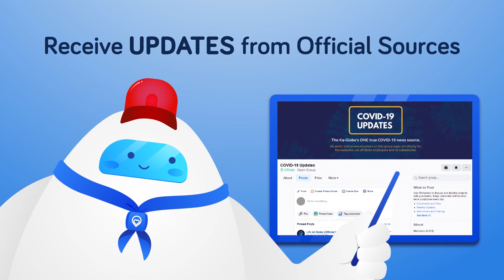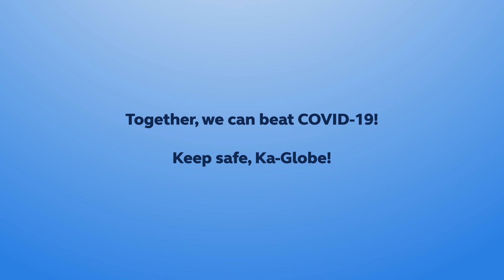Dude Bot Launch Video